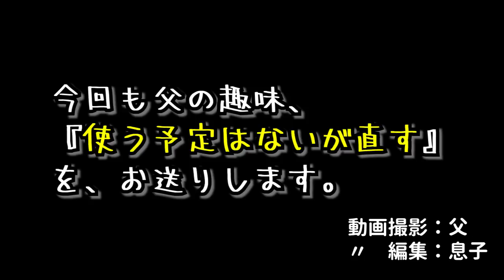【レトロエンジン】ｶﾅﾀﾞ製ﾁｪｰﾝｿｰ＆日産発動機の修理後の始動動画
父の動画作成依頼『直した発動機シリーズ』第3弾は、短いので2本立てです。チェーンソーと発動機。好きな人は気になるのかな？僕はよくわかりません(笑)
第1弾、第2弾は再生リスト作っておりますのでそちらから。